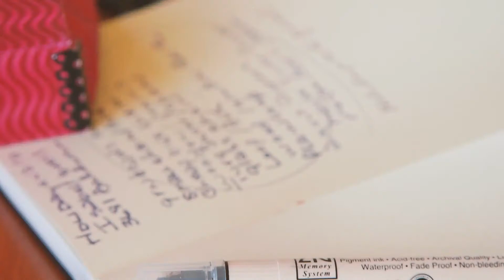Paula Rosen - Jewelry and Mosaic Art - Venice California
Paula Rosen Jewelry & Art
One of a kind jewelry and sculptures from discarded and broken materials.